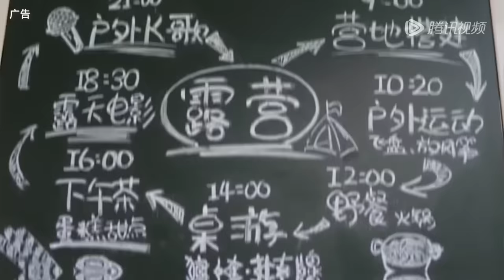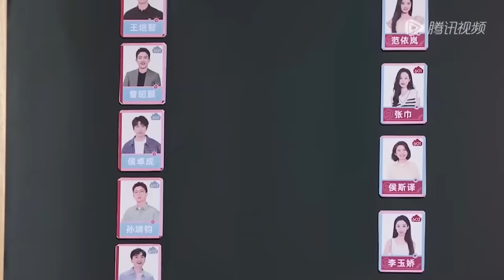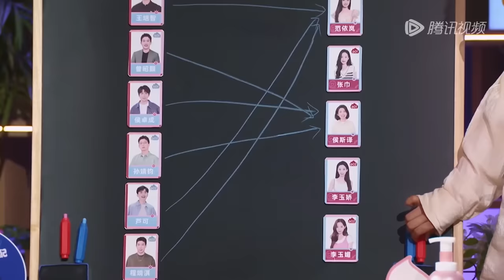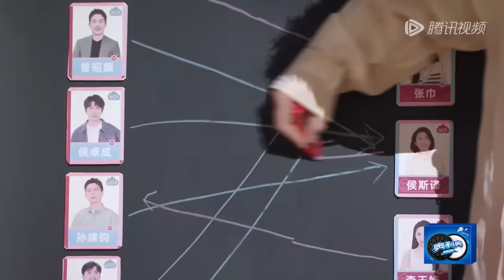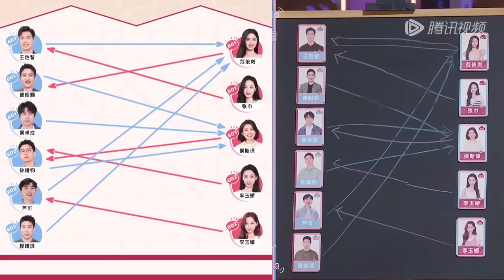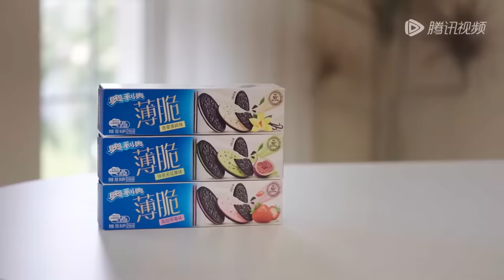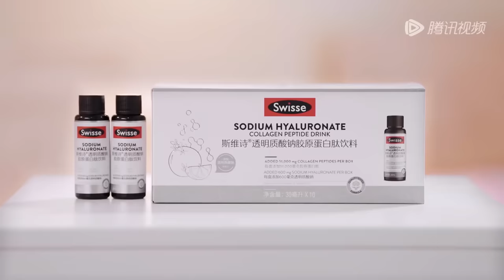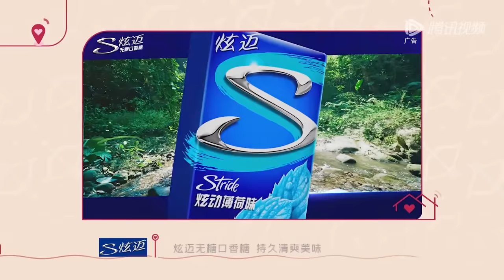EP2上 甜妹侯斯译受小屋众多男生青睐 三人大巴修罗场好刺激！ 孙靖钧侯斯译早餐约会被范依岚撞破《心动的信号 第6季》 心动的信号6 HeartSignalS6 FULL